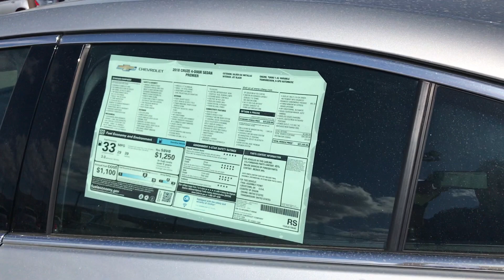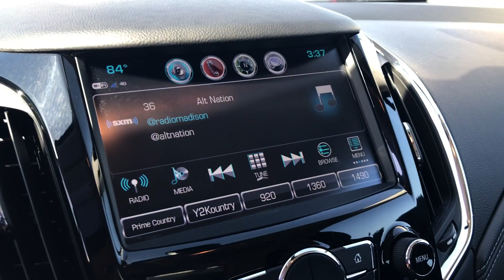NEW 2018 CHEVROLET CRUZE Sedan Premier (18S014)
This New Silver Ice Metallic 2018 Chevrolet Cruze is for sale at Whisler Chevrolet Cadillac; featuring a 1.4L 4-Cylinder Turbo DOHC CVVT and 4D Sedan body style. Compare our pricing to other auto dealers; give us a call at if you have any questions; then pay us a visit to see why we are a premier Cadillac, Chevrolet dealership near Vernal, UT and Lander, located in Rock Springs, WY.